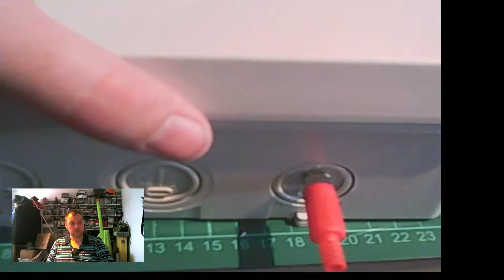[Dansk] Drivhus / Væksthus styring automatisk vanding overvågning